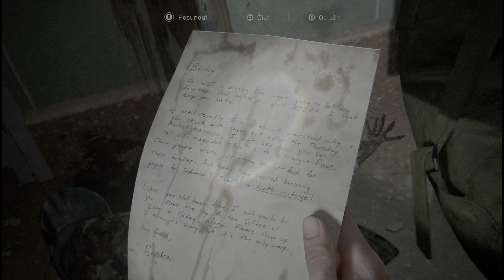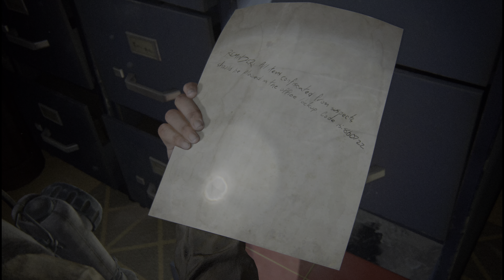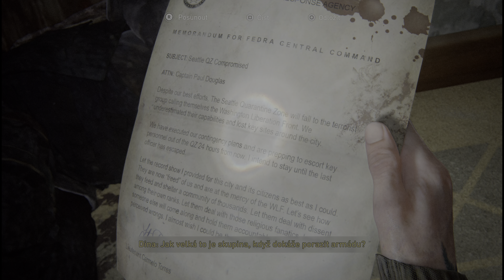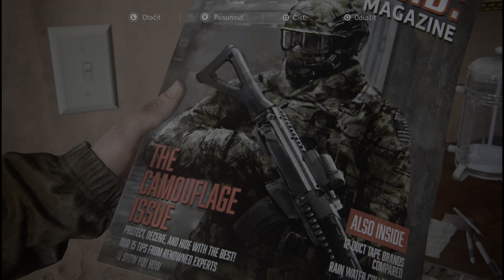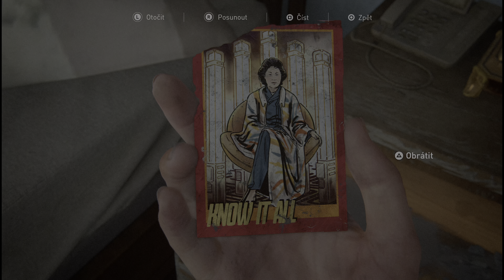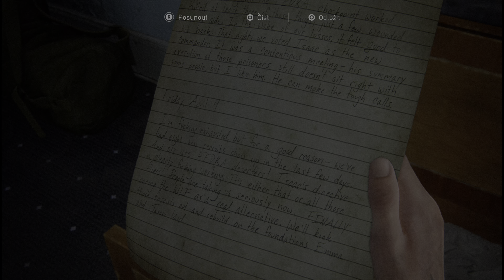The Last of Us Part II: episode 8 (cinematic playthrough / no commentary) [4K HDR PS4 PRO]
Experience the second part of Ellie's journey
- English voice / Czech subtitles (české titulky).
- Fluent, gentle and smart video editing with episodic style. All the content is there - every location, dialogue or unique scene and fight. However, no deaths, repeating, dead ends, running around, waiting or repetitive parts like already seen passages.
Maximum from the story, environment and other wonders of the game while saving your time.
- Texts show for about 5 secs - enough time to pause and read, not too much to wait.
- Hard difficulty.
- The first authentic role-play playthrough with a learning curve.
- No disruptive commentary.
- Calm gameplay and exploration
- Maximum quality – PS4 PRO, 4K, HDR, 150Mb/s source bitrate.